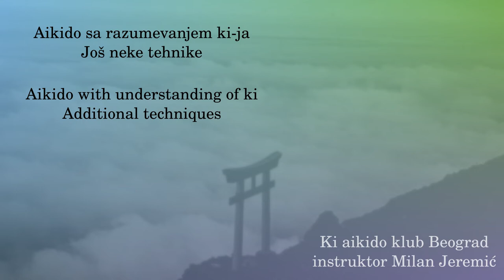067 - Jodantsuki ashioroshi